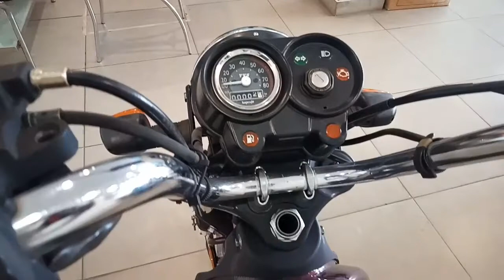TVS XL 100 cc bs6 model grey colour